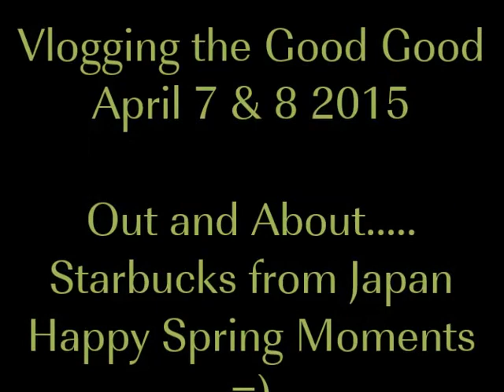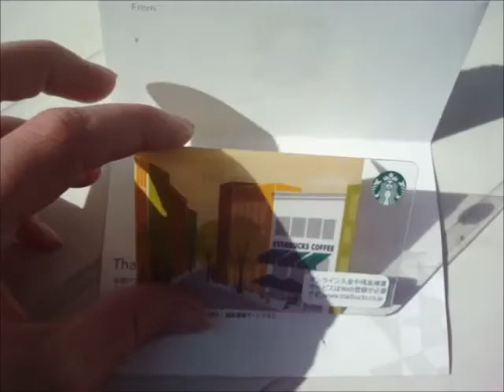Out and About in Town April 8 & 9 2015 Vlog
Just us out and about in town, giving truck drivers directions and snooping through books! Thanks for hanging out with us, see you next vlog =)
Chox & JT

and...  there is the snail mail! With a S.A.S.E. we will get back to you! =)
JT & Chox
#113-437 Martin St
Suite 156
Penticton B.C.
Canada
V2A 5L1